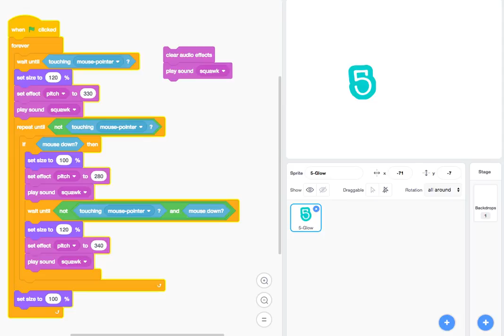Fun with Scratch 3.0 Audio Blocks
Here's a quick demo of Scratch 3.0's new audio effect blocks! –– but keep in mind that it's not finished yet, so if some features are missing, that's why :)